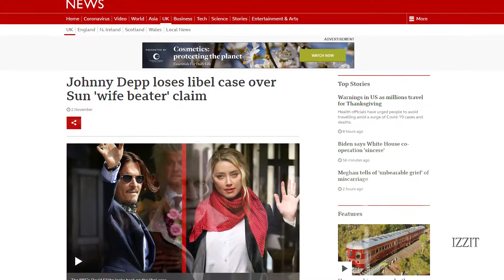Johnny Depp Tribute [Grindelwald]